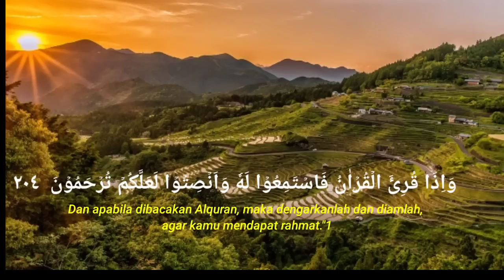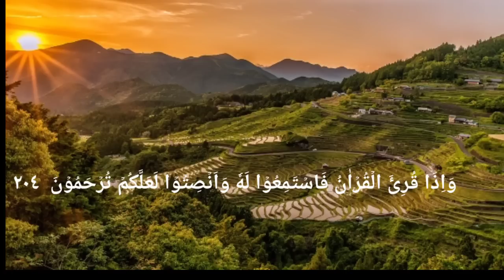AYAT SUCI ALQURAN PENGANTAR TIDUR PENUH PENGHAYATAN SURAT AL MULK الملك